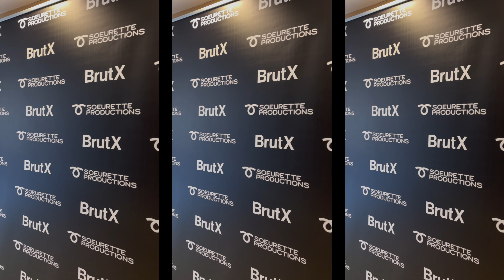MICRO TROTTOIR : Street-look à l'évènement @LennaVivas8 x @BrutFR (Streetstyle à Paris)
Cette semaine, video rapide en mode micro trottoir ! On est parti à l'avant-première du documentaire de Lenna Vivas en collaboration avec le média BRUT !

+ MATÉRIEL
+ Appareil ↠ SONY A7SII + 24-70mm f.4 / 5D MARK III
+ Macbook Pro 15" retina touch bar 2017